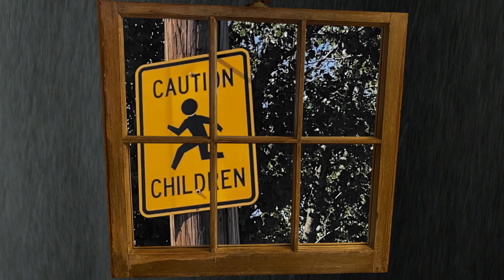Speedfossil - "Spruce Street" (Official)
The December 2020 non-LP single release from Speedfossil!